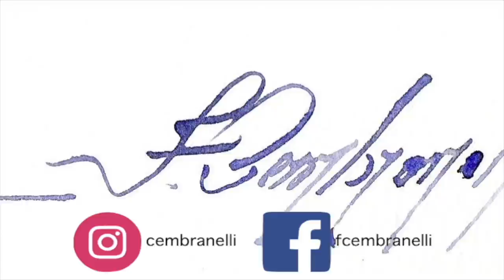Lucca Window - Watercolor/Aquarela - Demo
Materials

Paper:
Saunders(Cold Pressed), 300 g/m3 ou 140lbs